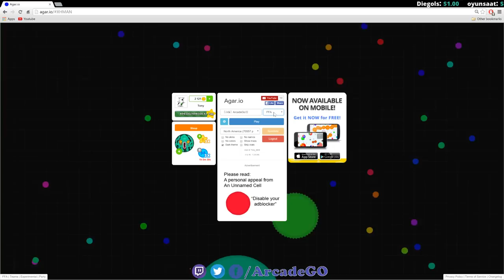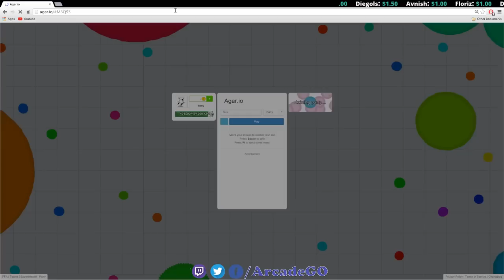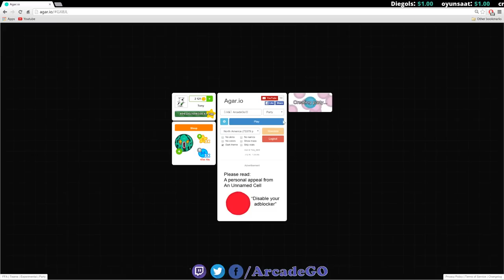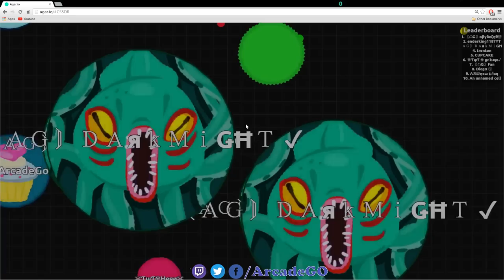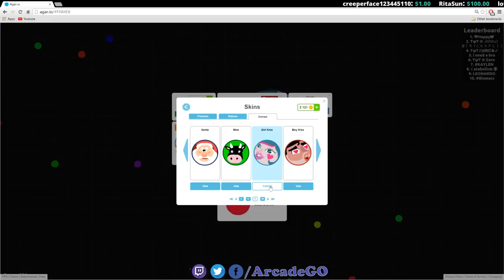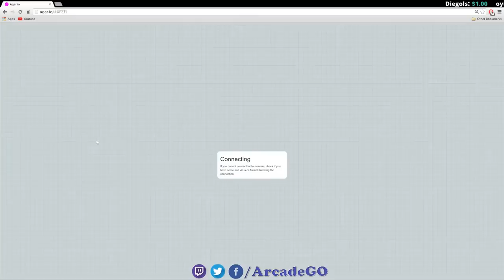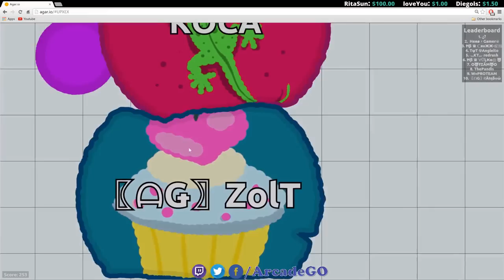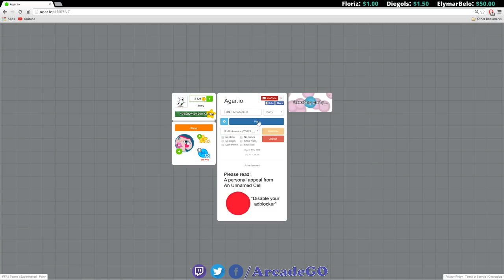Agar.io Valentine's Day Party Let's Play And Eat them All Agario Live Stream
New shows. New features. A new way to experience YouTube.

Live Stream and Comments Rules:

1. No racism.

2. No Harassment.

4. Have fun and enjoy your stay!